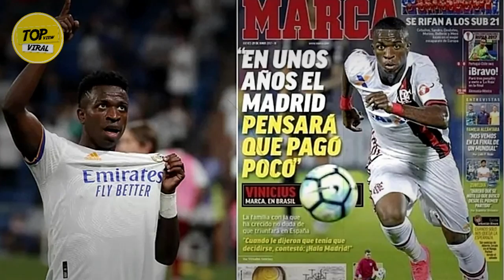🖊⚽ EL DÍA QUE REAL MADRID FICHO A VINICIUS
¡ Hola familia Top View Viral ! en este top conoceremos el dia que el Barcelona ficho a Leo Messi.